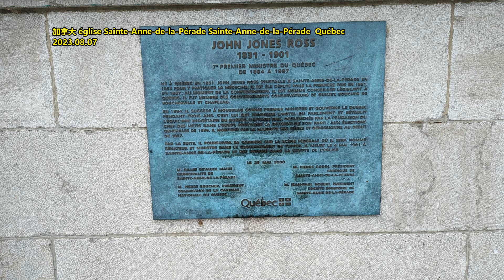不带病上岗上课！ 中疾控重要提醒→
央视财经
今天（12月10日），国家卫生健康委举行新闻发布会，邀请相关专家介绍我国冬季呼吸道疾病防治有关情况。中国疾控中心
建议学生、教职员工及时接种疫苗 不带病上课上岗
针对学校和托幼机构，中国疾控中心传染病管理处呼吸道传染病室主任彭质斌建议：一是